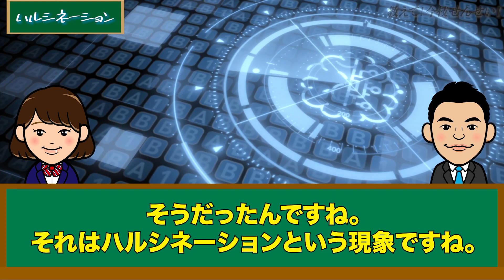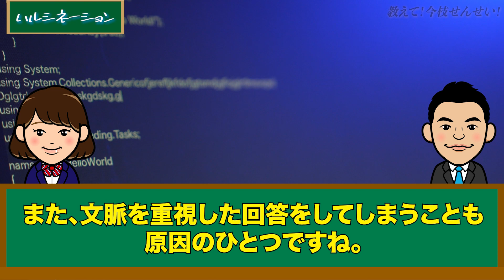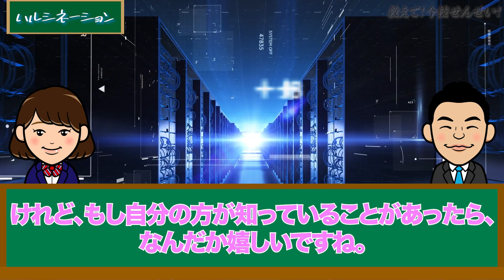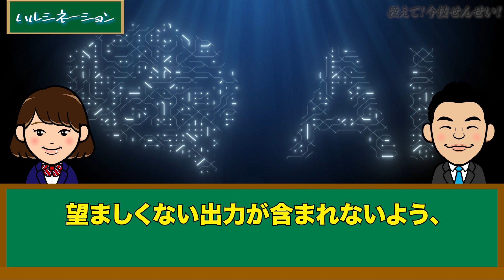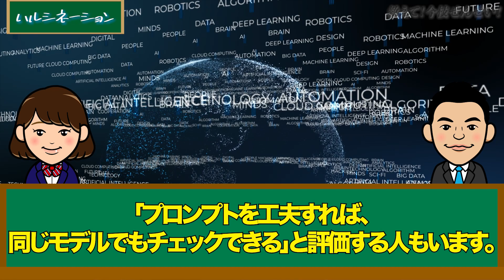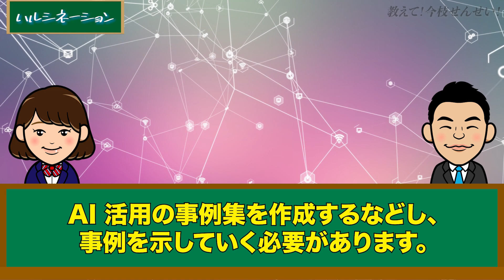【ハルシネーション】なぜAIは間違える？LLMで対策！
みなさなんは、ChatGPTなどの生成AIに質問をしたときに、事実ではないことが回答されたことはありますか？このような現象をハルシネーションといいます。ハルシネーションとは、人工知能（AI）が事実に基づかない情報を生成する現象のことで、「幻覚」を意味する言葉から取られたものです。
ハルシネーション対策として、以前に解説動画でも登場した、大規模言語モデル（LLM）の出力をLLMによって評価する「LLM-as-a-Judge」という手法があります。
今の生成AIは前提としてハルシネーションが発生します。「生成AIの出力には誤りが含まれる」ということを理解して、生成AIを使いこなしていきましょう。

《衆議院議員　今枝宗一郎プロフィール》
文部科学副大臣/自由民主党 青年部長/スタートアップ議連事務局長/若手改革派/愛知14区
出身：愛知県
趣味：お祭り、スイーツを食べる事

衆議院議員で、医師でもある、今枝宗一郎のYouTubeチャンネルです。
スタートアップ、新産業、テクノロジー、最新医療などを中心に、
日本の未来を担う学生のみなさんもわかりやすいように解説していきます。